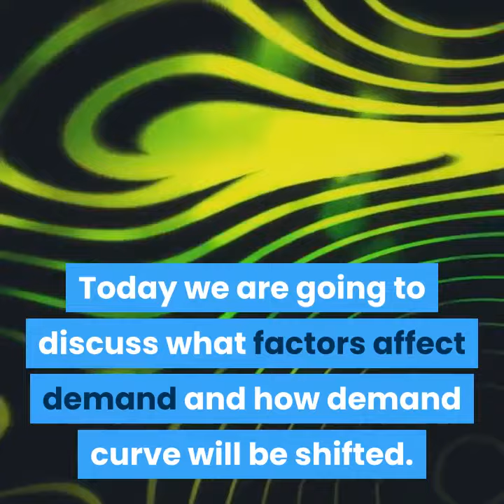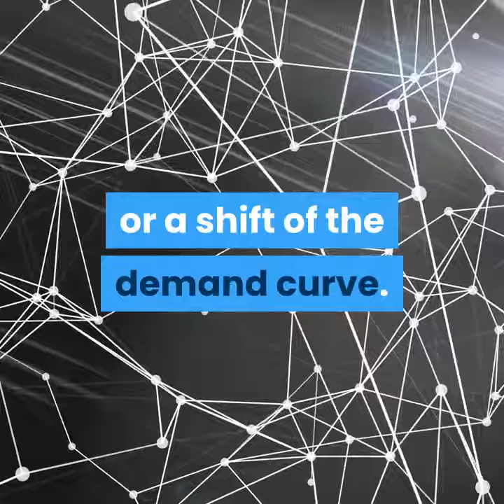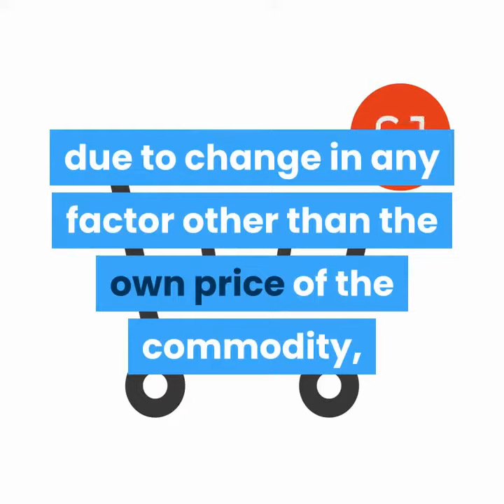Dr Satya Video Lecture on factors affecting demand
Shift in Demand
Factors that affect demand